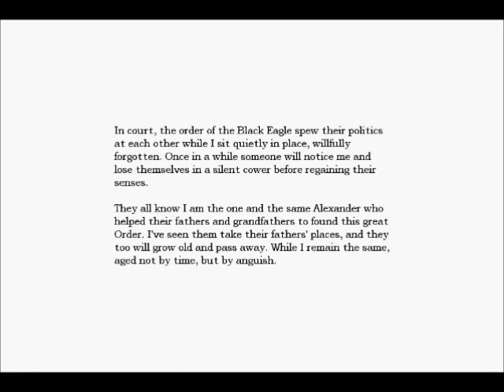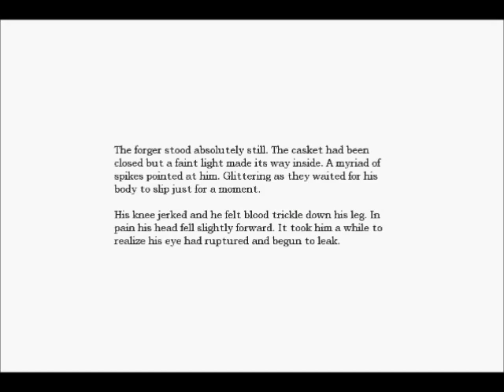Amnesia Gameplay Part 20 Nave, Choir Entrance, Choir Main Hall,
Part 20 Of The Amnesia Series